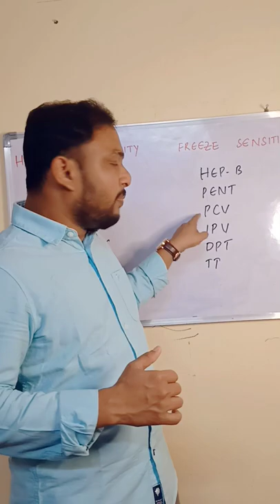Heatsensitiveandfreezesensitivevaccine diffrence b/w heat sensitive and freeze sensitive by Alex